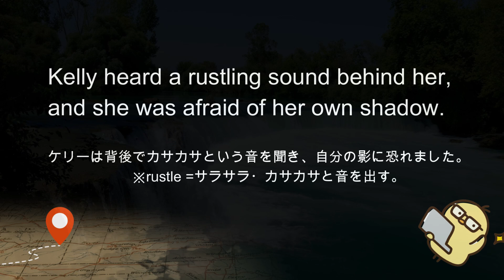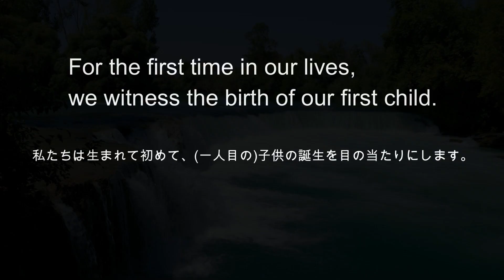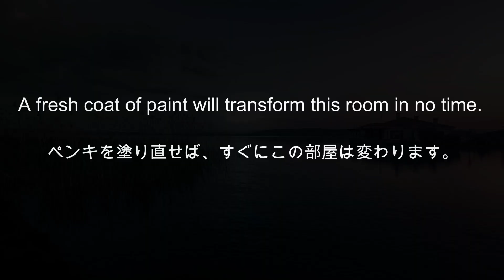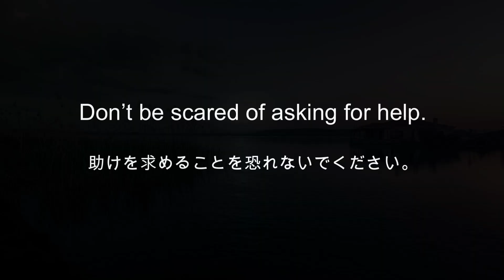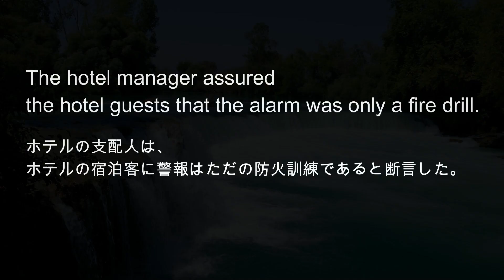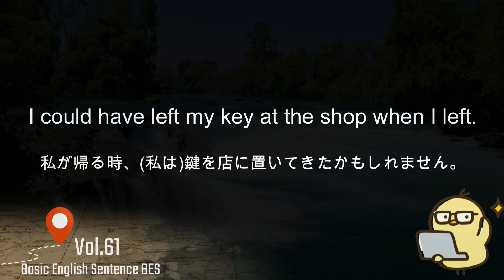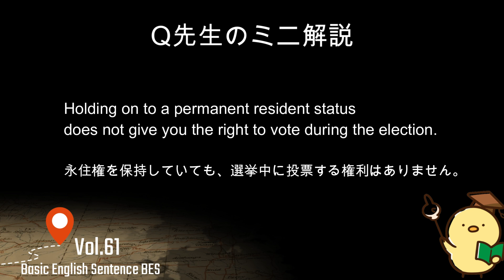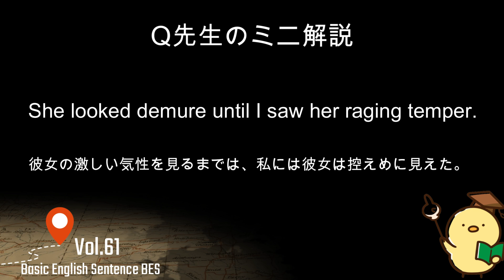[英語耳養成講座] 毎日の基礎英語リスニング BES- Basic English Sentence- 第６１回 [TOEIC・英検対策][聞き流し対応版] おまけ解説付き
「短文リスニング」よりも文章の難易度を一段下げております。
TOEICや英検のリスニング用としてもお使い頂けますが、その中でもリスニング速度についていく英語耳を養成するのに効果的です。